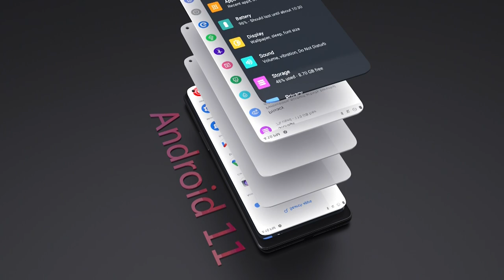ЛЕТНЯЯ НОВИНКА! CUBOT Max 3 - Классный смартфон с большим экраном + Конкурс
Выиграйте 10 бесплатных защищенных телефонов # CubotMax3